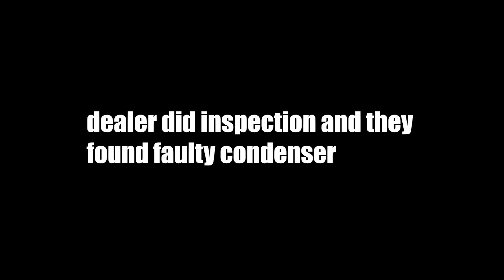Honda Civic 10th Gen AC condenser issue solved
Hello,
I made this video so that Honda civic owners can get some information if they have issues with the Air Conditioning system. For the year 2016 to 2018, the AC condenser design was bad and caused problems in many civic by leaking all refrigerant out. If you are facing the same issue then it's best to contact your service center and get it replaced as soon as possible.